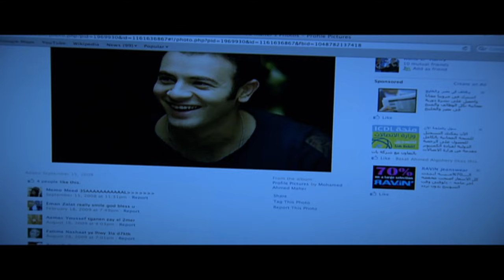العرض الاول لفيلم العيد "عيار ناري" بطولة باسم سمره و نيللي كريم 2024 🔥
فيلم عيار ناري:
ملخص القصة:

يدور فيلم "عيار ناري" حول أسرة مصرية تعيش حياة هادئة، حتى يقع حادث أليم يغير مجرى حياتهم. يضطر أفراد الأسرة إلى التستر على جريمة، مما يدفعهم إلى الدخول في صراع كبير مع بعضهم البعض، ومع ضغوطات المجتمع الخارجي.

الشخصيات:

سيد (باسم سمرة): شاب يعاني من إعاقة ذهنية، وهو المتسبب الرئيسي في الحادث.
سحر (نيللي كريم): زوجة سيد، وهي امرأة قوية تحاول حماية عائلتها.
ناصر (أشرف طلبة): شقيق سحر، وهو رجل أعمال ناجح يجد نفسه متورطًا في الجريمة.
أم سيد (سلوى خطاب): امرأة مسنة تحاول الحفاظ على تماسك الأسرة.
ضابط المباحث (وليد فواز): يحقق في الحادث ويحاول كشف الحقيقة.
الجو العام للفيلم:

يتميز فيلم "دماغ شيطان" بأجوائه المشحونة بالتوتر والإثارة. يركز الفيلم على الجانب النفسي للشخصيات، وكيفية تعاملهم مع الأحداث المأساوية التي تواجههم.

التقييمات:

حصل فيلم "دماغ شيطان" على تقييمات متباينة من النقاد والجمهور. أشاد البعض بالتمثيل والإخراج، بينما انتقد البعض الآخر ضعف السيناريو والمبالغة في بعض المشاهد.